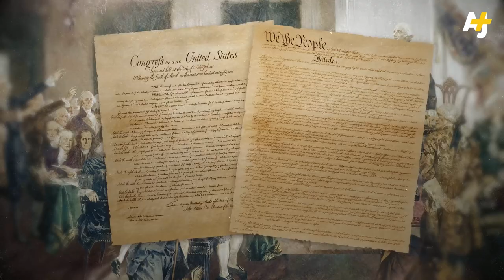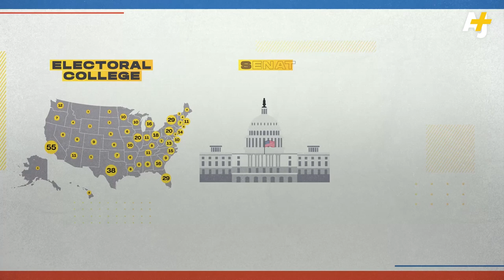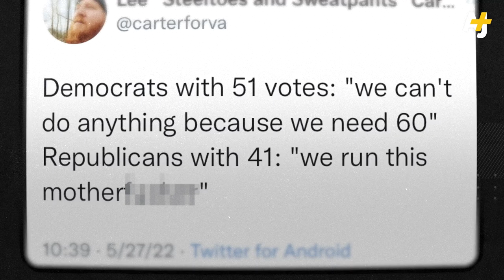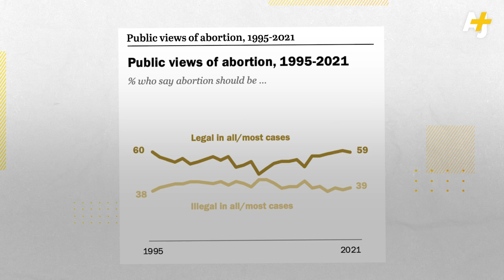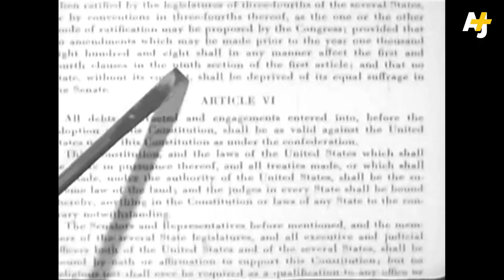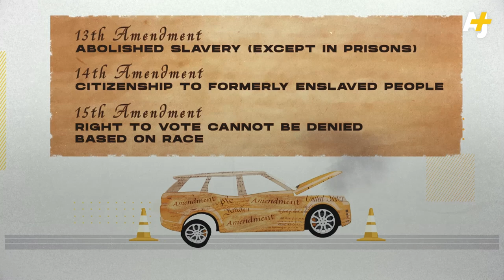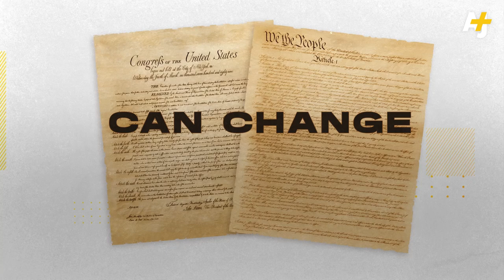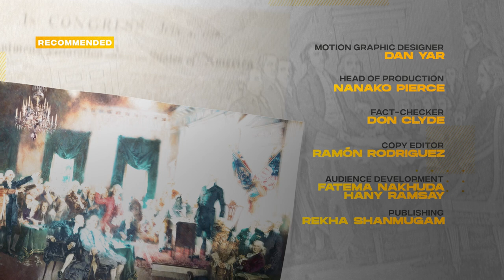The U.S. Isn't A Democracy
Abortion. Gun control. Climate. The U.S. remains stalled on so many big issues because the U.S. Constitution is old and outdated. After all, it was written by men who enslaved people. So what can Americans do to change it?

00:00 - Does the Constitution Make Sense For the 21st Century?
01:14 - How The Constitution Suppresses Democracy
03:42 - Recap: Minority rule
04:07 - Who was the constitution designed for?
06:44 - Why Do We Keep Arguing About The Same Things?
10:17 - Can the constitution be changed?